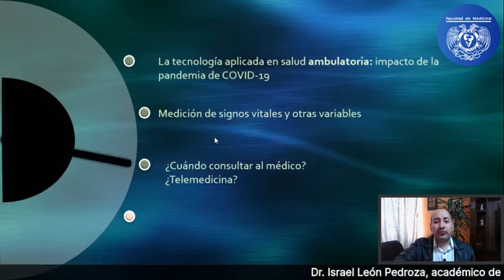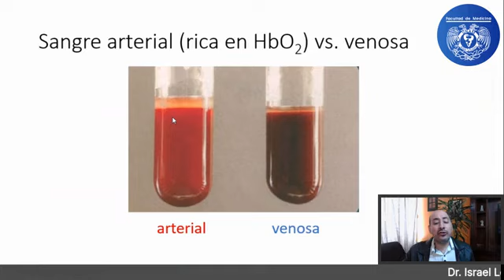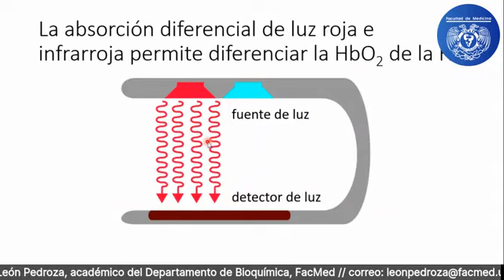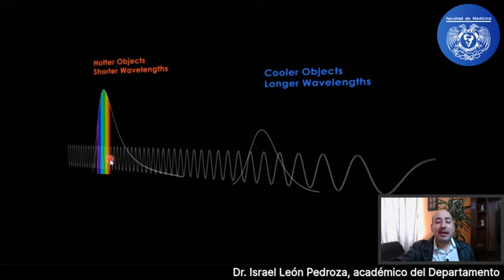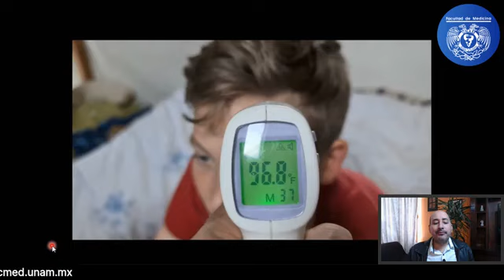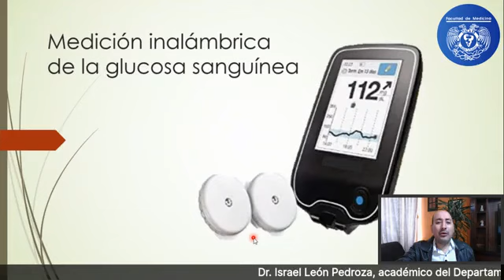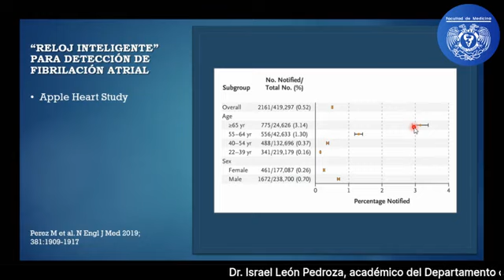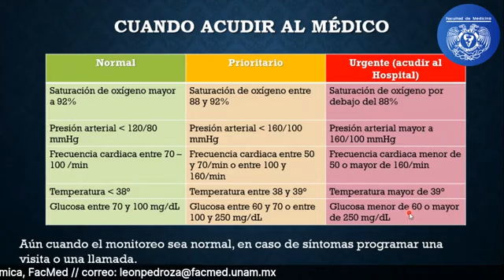Dispositivos de medición para el cuidado de la salud en casa, durante y después de la pandemia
Impartida por el doctor Israel León Pedroza, académico del Departamento de Bioquímica, FacMed